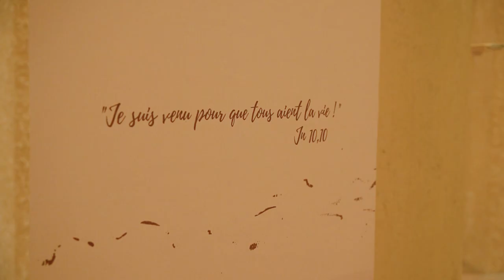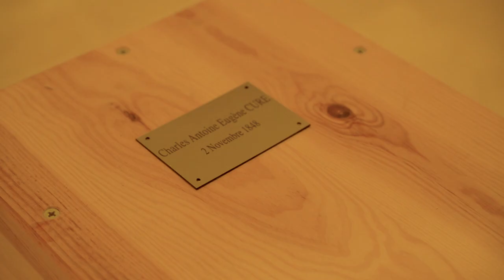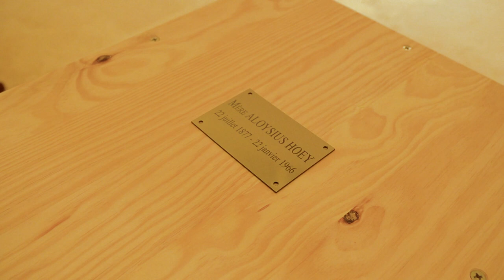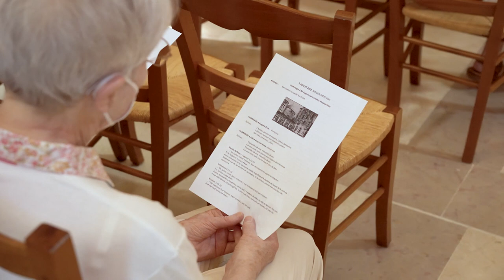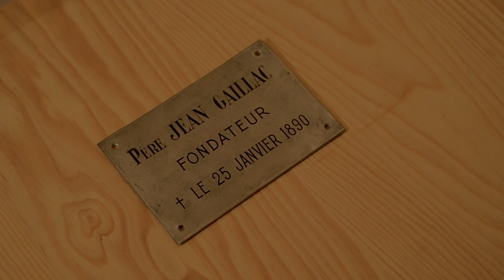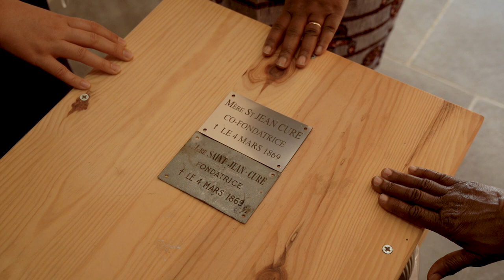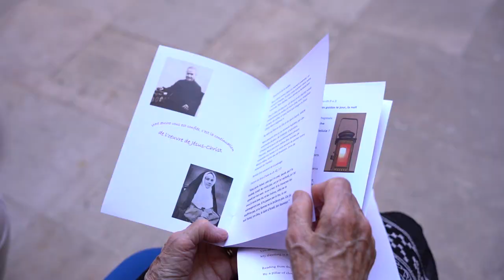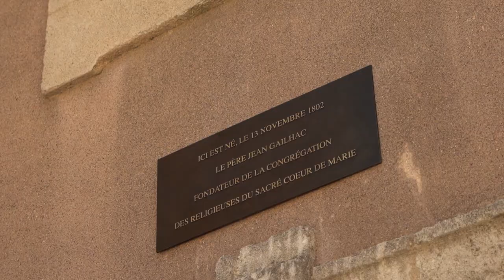MEDIA CONGREGATION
We rejoice on this day: On 23 September 1826 Jean Gailhac was ordained a priest by Monsignor Nicolas FOURNIER; our Founder ardently desired "to know God and to make him known, to love God and to make him loved"...

Today we invite you this 23 September to celebrate by visiting our RSCM website and our RSCM Facebook.

The Portuguese technicians (Luis Pedro, Ricardo and Bernardo) have completed a luminous and meditative you tube : to watch once again the events of July 2022 with a heart full of gratitude for all that has been.
This extraordinary event has propelled us onto a future path rich in abandon,  hope and God's surprises.

Let us give thanks together for the faith and creativity of our founders and all the sisters who have lived this same dynamic over the years. Today, we stand on their shoulders.

 The modest experience of this year invites me to remind you that visits to Béziers are always possible and welcome.